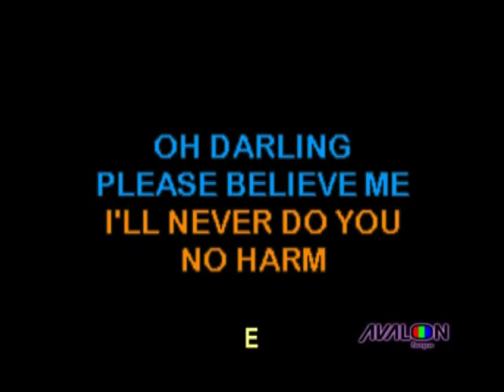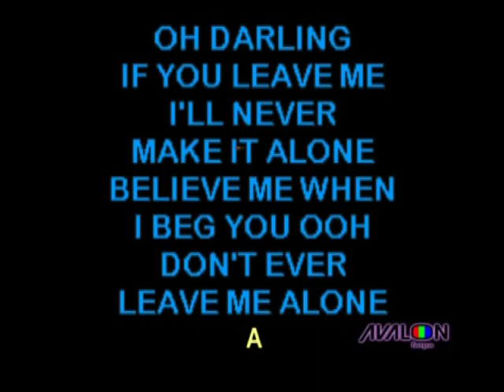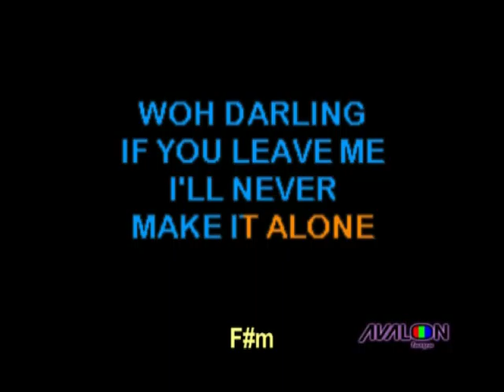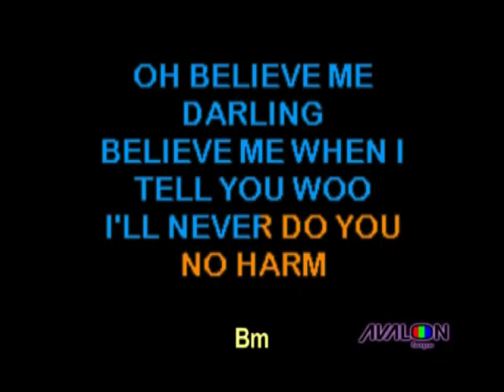TOKEOKÊ - Oh, Darling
Oh! Darling. The Beatles. TOKEOKÊ é um Karaokê voltado para músicos e estudantes apresentando além das letras e playbacks também os acordes cifrados para a execução. Sóbrio fundo preto. Avalon Imagem